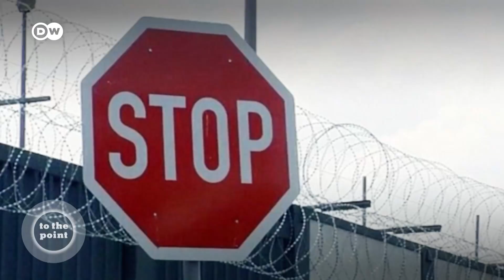Climate catastrophe: Will we ever change our ways? | To the Point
Mother nature's warnings are becoming increasingly drastic. What we used to call "extreme weather events" are suddenly the norm.

Infernos in western Canada – with temperatures never before registered. We're shocked. And we're horrified. But we always manage to turn away.

On "To the Point" we ask: Climate catastrophe: Will we ever change our ways?